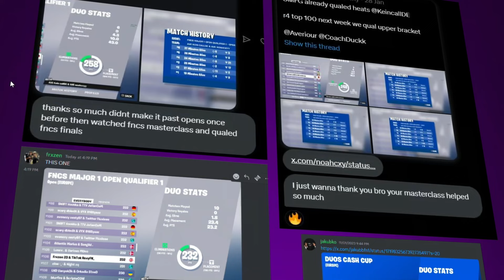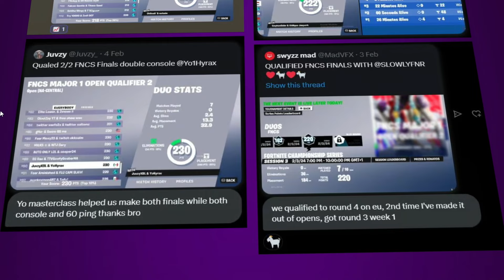How I Coached Jivan to FNCS Grand FINALS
This is the full story of how I coached @JivanTV in his first ever FNCS heats into somehow qualifying for Grands with his duo Piggle. IF YOU WANT TO GET COACHED BY ME